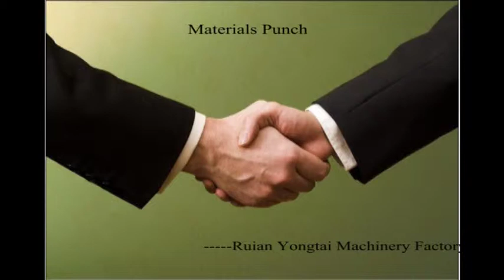Materials Punch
Materials PunchC
ONTACT PERSON :Sunny
RUIAN YONGTAI MACHINERY FACTORY
Skype:agudada228
Skype:agudada228
Add:No. 2 Zhaizhi Road(W). Shangwang Street, Ruian,